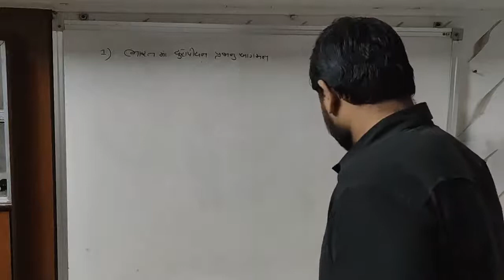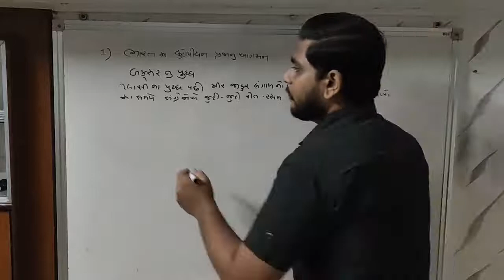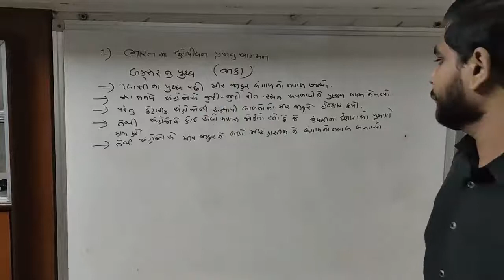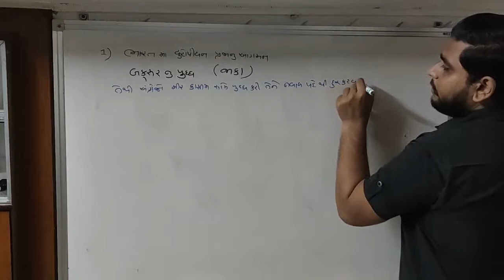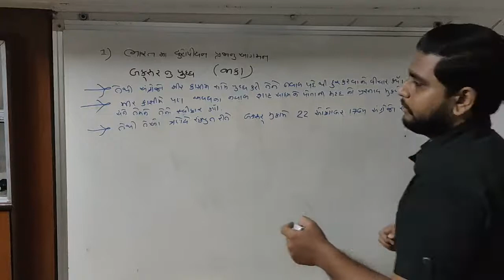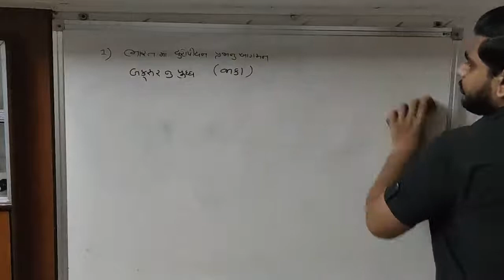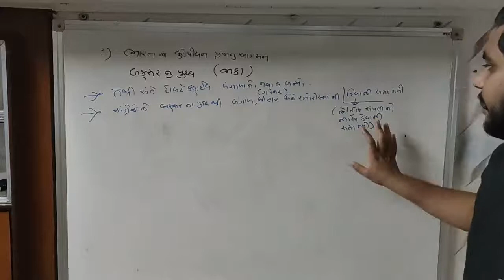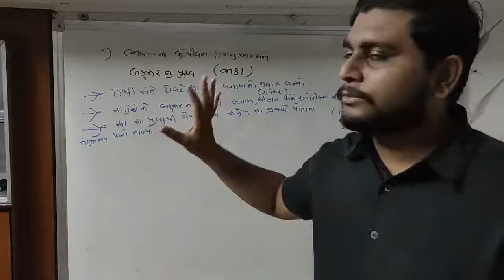STD 8 Social Science Unit 1 ભારતમાં યુરોપિયન પ્રજાનું આગમન ભાગ - 6 (GSEB)